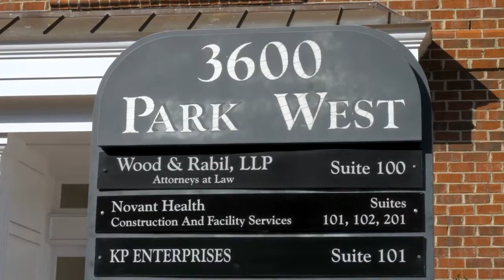Wood & Rabil, LLP, NC 27104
Wood & Rabil, LLP